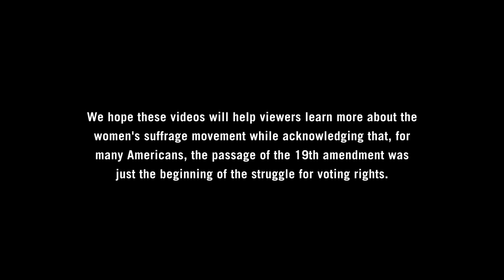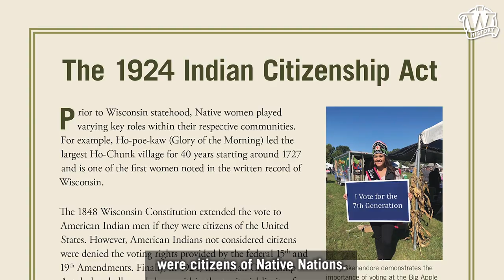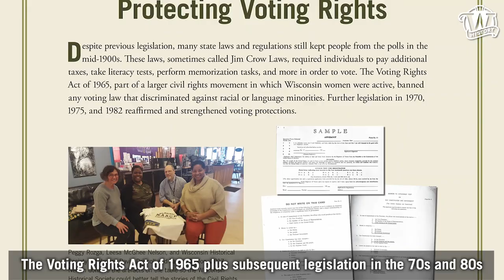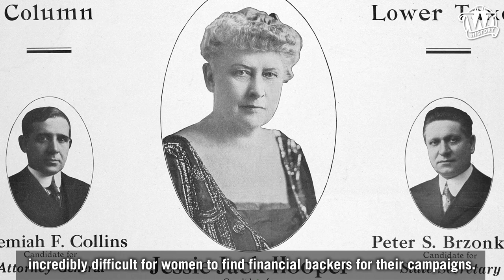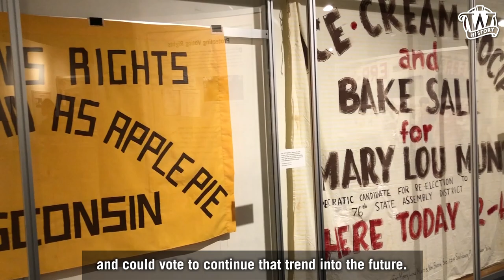100 Years of Women's Suffrage: What Comes Next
August 26th marks the 100th anniversary of the passage of the 19th amendment and women gaining the right to vote.

“We Stand on Their Shoulders”, is an exhibit designed by the Wisconsin Historical Society to tell the story of the struggle to pass the 19th amendment and the years following as women began to take a more public role in political life.

By 1920, women in Wisconsin and throughout the United States had won the right to vote. In this video, we take a look at what happened next and the significant barriers that still existed. This is the seventh episode in a series of seven videos.